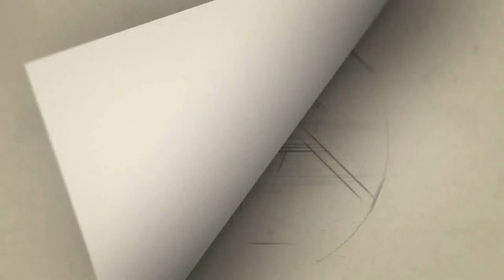IravinNizhalPublicReview | இது என் படமா? இல்ல VijayAjith படமா? ❤️ IravinNizhalSurpriseTheatreVisit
Gategory   : people & Blogs
Category
People & Blogs